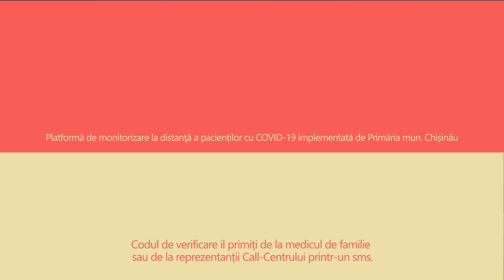"JIRA" RO vers.